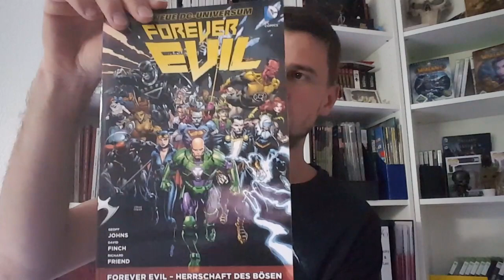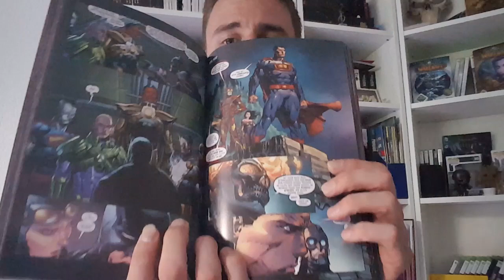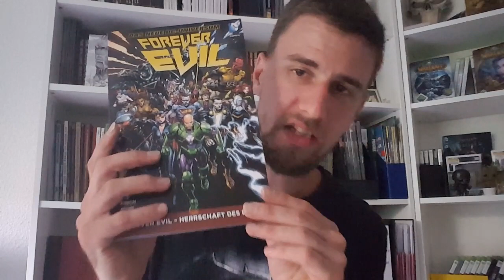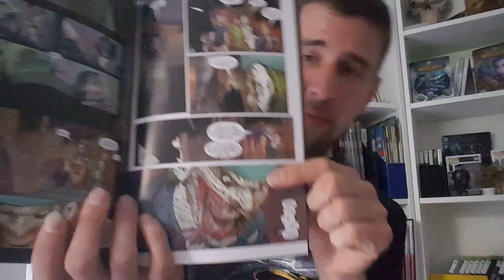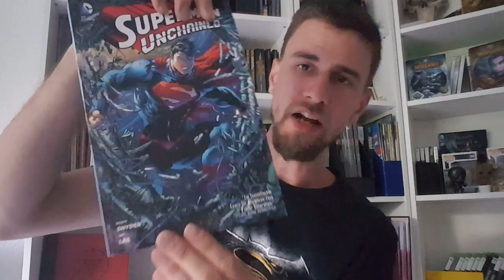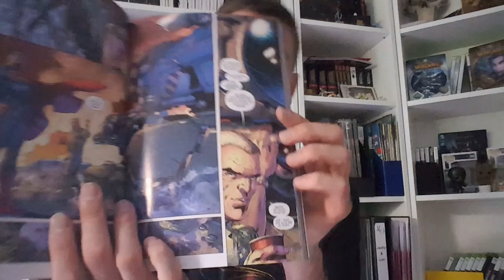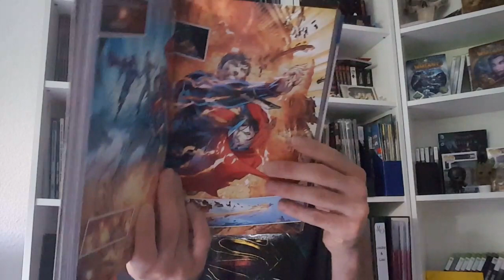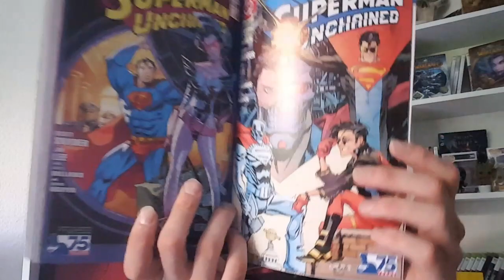Comic Reviews/Zweite Meinung Folge 7 mit Sinus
Forever Evil, Batman Tod der Familie, Superman Unchained